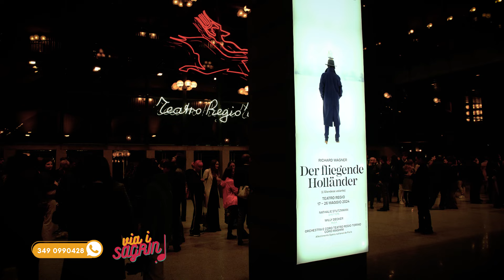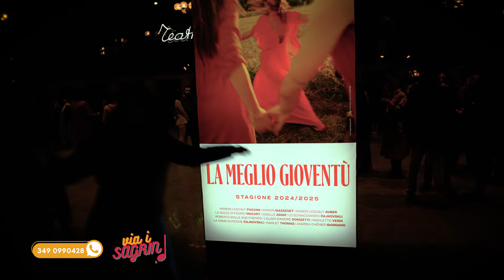Via i Sagrin - puntata 65 - Teatro Regio di Torino